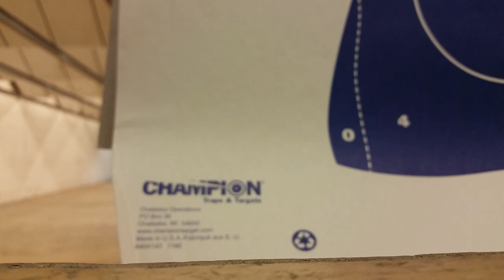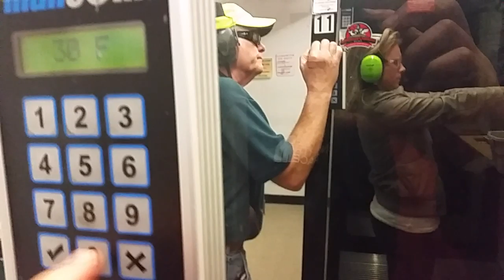Glock 17 Gen 3 accuracy 21 ft and 30 ft at Adventu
Testing glock 17 Gen 3 that just got night sights put on at glock inc. 4 rounds at 21 feet and 4 rounds at 30 ft __ 8 round group